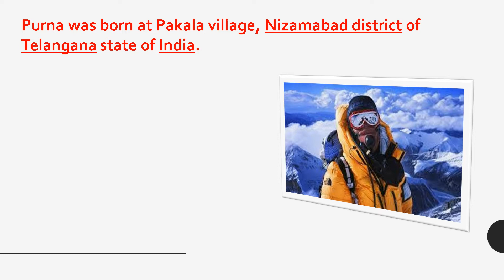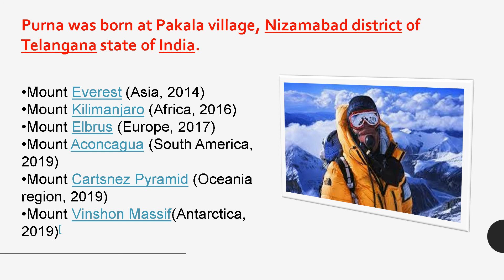Malvath Purna|Youngest Mountaineer|Indian Personality|Static GK|Current Affairs|10 June 2021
Class 6Science-
/playlist?list=PLF9yC_tSdW_GGRNykhoZsuU57E3yHYH9g

Environment#NCERT#CBSE#Study#Social Science#Class 7

# Components of Environment#Natural Environment#Human Environment#Human Made Environment#Surroundings#Biotic#Abiotic#Lithosphere#Atmosphere#Hydrosphere#Biosphere
What is Environment?Ecosystem NCC Pond Ecosystem#World Environment Day#Barter System
Why is our enviornment is changing?